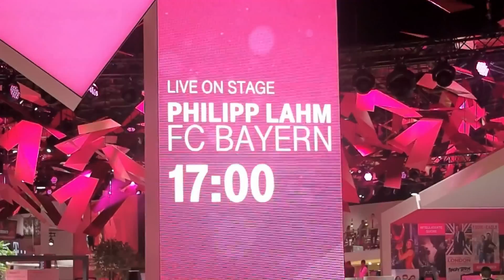Berlin: IFA 2016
Společně s Trust na berlínské výstaviště Messe Berlin zkontrolovat nejaktuálnější technologické novinky. Nejtenčí notebook na světe, úžasné LG televize a skvělá show na T-mobile!

Skladba: SDD & Cresce - Acceptance podléha licenci Creative Commons.